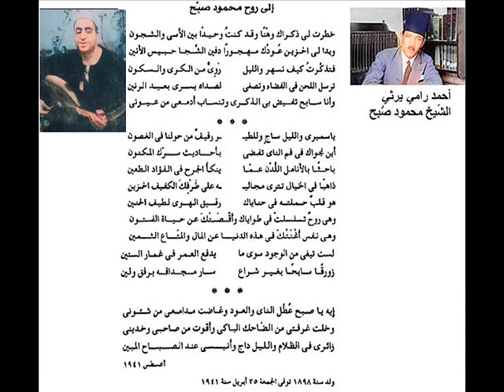الشّيخ محمود صُبح ومن تأليفه سماعي حجاز كار + سماعي عجم